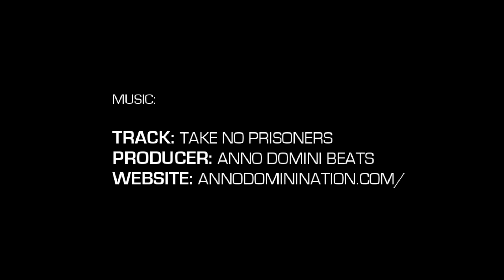5'5" Truth King Phenom Highlight Package (Girls 150)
Truth King | 5'5" | no. 22
Village Christian Academy | Class of 2024